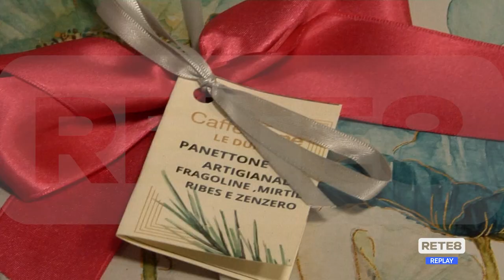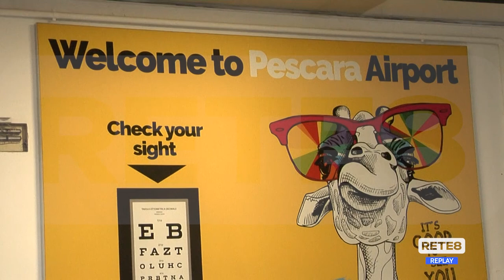Natale - Il Festival del panettone artigianale abruzzese